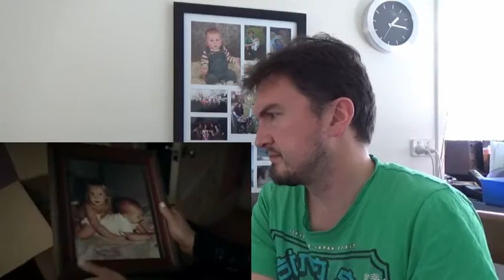Darkness Rising (2017) - Trailer Reaction/Review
Reaction to a random horror movie trailer.